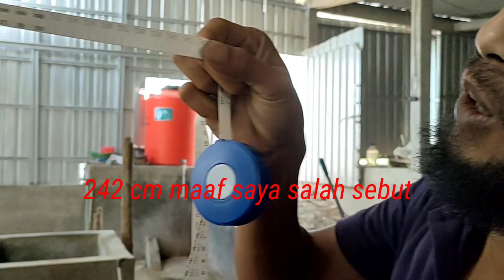Sniper Sapi Monster..‼️Nego GeDeN Sapi Over Lingkar Dada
Nego Geden Lagi sapi Monster 1.2 Ton Di Negeri Atas Angin
Info sapi jumbo 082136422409 Sulthon mursid